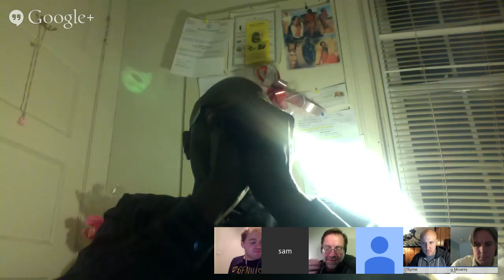TTT#430 Genius.com Update - A Bridge for All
Joining us tonight: @sriii2000 @wiobyrne @jgmac1106 @stephen_j_p @csloan

We will be talking about some of the new features on Genius with teachers who have recently jumped in and teachers who are just learning about Genius

We would love to have you join us on Teachers Teaching Teachers this week -- Wednesday, February 18th at 9PM Eastern/6PM Pacific -- if you are available.

And we have a few topics in mind for tomorrow's episode:

1) The new features: 1) added to webpages 2) personal comments which can include video on the class pages... There's probably more...

2) There are three or four teachers in the Youth Voices/Teachers Teaching Teachers network that are doing Shakespeare right now, and they want to see how to use Lit Genius. (great teachers too!)

3) Sam Reed from Philadelphia will be joining us, and he is going wild with Genius with his 9th graders. I want him to describe what he is doing.

ANYTHING ELSE that you might think of. TTT features informal conversations!

Next week, February 25 at 9PM ET/6PM PT, we will be having Renee Watson, author of This Side of Home with us along with the one of her mentors Linda Christensen and a teacher and a couple of students from Portland.